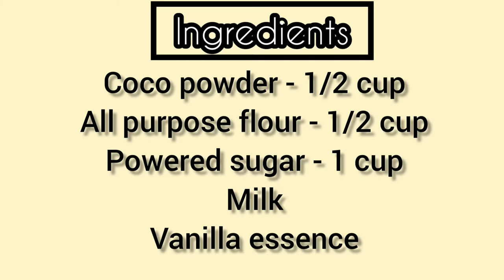Chocolate Sauce With Coco Powder || How To Make Chocolate At Home || VARSHA JOSHI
Musician: @iksonmusic
CHOCOLATE SAUCE # CHOCOLATE # SAUCE # RECEPIE # TASTY # VARSHA JOSHI